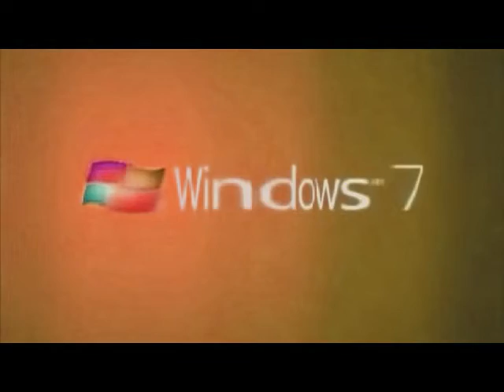Windows 7 Logo Animation in G Major 947